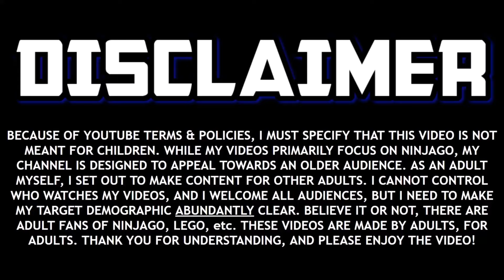This Season 2 PART 2 Leak... ❤️ Ninjago Dragons Rising Season 2 News!